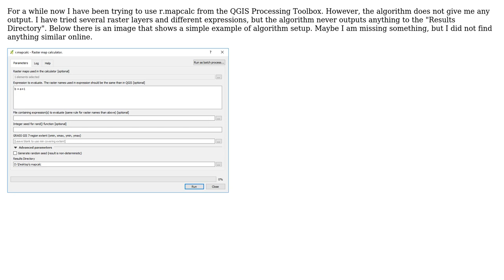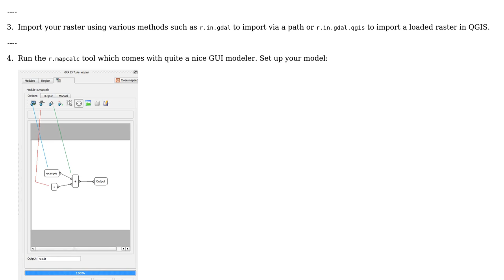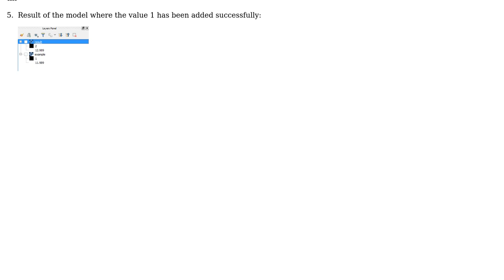GIS: r.mapcalc does not give output in QGIS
With thanks & praise to God, and with thanks to the many people who have made this project possible! You are responsible for your own actions.